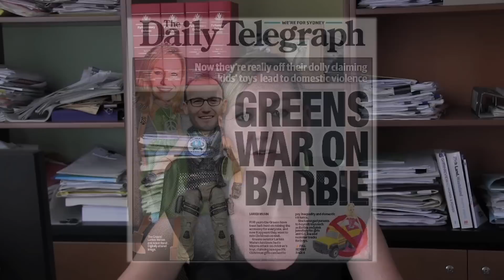The F Word Interview Larissa Waters extended Pt1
The F Word Interview Larissa Waters.
Join Josephine Maguire-Rosier as The F Word Interview Larissa Waters from the Australian Greens.

Identifying as a feminist today means facing the stereotype of the abrasive, strident, man-hating, hairy-legged bra-burner. Perhaps some charming individual will label you “Feminazi” or “Frightbat”.

Even among more moderate crowds, feminism is still seen as too radical, too uncomfortable or simply unnecessary.

The F-Word is a group of Melbourne based bra-burners setting out to explore these questions, and to have some open discussions about the way forward for women’s rights on community television.